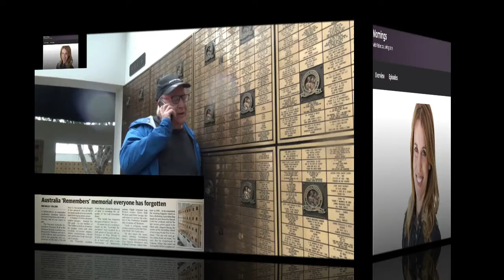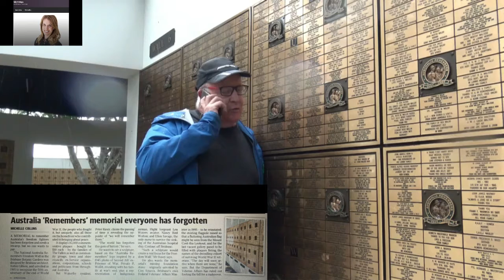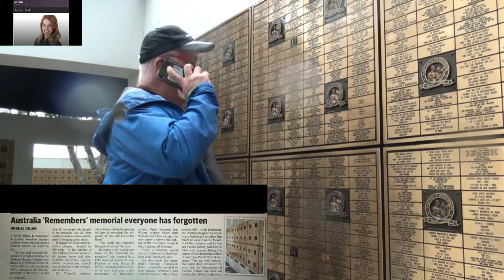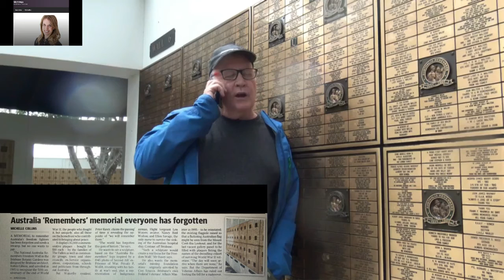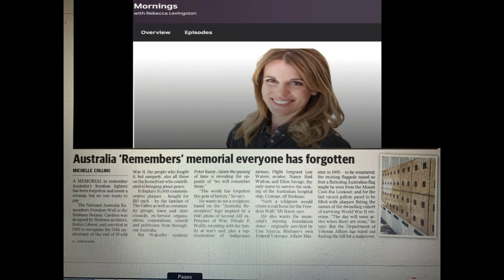14th of December 2020; interview ABC Mornings radio on the National Australia Remembers Freedom Wall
Katherine Feeney host interviews Peter Rasey
Formal playlist introduction for Federal Government presentation November 2020.
The Commonwealth Government built the National Australia Remembers Freedom Wall, as the key memorial to the 50th Anniversary of the ending of World War 2. It was unveiled by the federal Minister for Veteran Affairs Bruce Scott and the Lord Mayor of Brisbane Jim Soorley on the 11 of November 1996.

The National Australia Remembers year objectives were summed up eloquently by the-then Prime Minister, the Hon. Paul Keating MP AO, thus:-

The focus of the program will be on Australia and Australians: the veterans of battles like those In the Middle East and Greece and Crete and In the air war over Europe: and those who fought in the Pacific War, the war to save Australia from invasion.
We will remember the great achievements and the great spirit of the times.
We will also remember those who came from war torn Europe to make their lives here, and who by doing so made all our lives so much richer. …
I hope ‘Australia Remembers’ will add to our nation's understanding and confidence about our place in the world and our capacity to play a creative and humane part in it.
I hope it will encourage us to recognise how important it is for a nation to believe in great ideals to have them at the forefront of our ambitions.
And I hope It will help us recognise how important it is to believe in ourselves.
The year of remembrance was not short of ambition, and in a report to Parliament, the-then Minister for Veterans’ Affairs, the Hon. Con Sciacca MP, on 9 February 1995, put it this way:—
I can assure you, never realized that life under me was going to be like this. I also thank in particular the Shadow Minister for Veterans’ Affairs, the Honourable Member for O'Connor, who gave enthusiastic and bipartisan support for this program, and restate my thanks to all members from all sides of the House and my colleagues in the Senate…
It is important that all Australians have an opportunity to take part in this program, to unlock dormant family and community histories so that a young generation of today can understand and appreciate the contribution of a young generation of 50 years ago.
The ambitions were well on the way to being meet.
Brisbane was the city where Supreme Commander, General Douglas MacArthur, placed his headquarters for the duration, of World War 2, so the most suitable location for a National Memorial.
In July 1995, ahead of the actual anniversary of VJ Day (15 August 1995), an announcement was made about the National Australia Remembers Freedom Wall.
The references were followed up, on Remembrance Day 1995, by the laying of a Foundation Stone, (since lost) at the Brisbane Botanic Gardens.
The architect chosen was well-respected and high-powered Robin Gibson, a person who by that stage of his career only accepted nationally-important projects.
Soon thereafter, an Australia-wide public subscription appeal was launched to allow the public to buy plaques. (see attached;
This important National Memorial to “Freedom Secured from Sacrifice”.
Reflecting Keating’s speech which was supported strongly on both sides of politics in 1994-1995.
Lastly NAFW incorporates hundreds of times the logo of the “We Remember” year,
This is what the Minister said about that logo:—
…in the logo, which we have designed for this year its centrepiece is a photograph of Private `Ray' Walsh being reunited with his wife, Varlie, and two of his children after more than five and a half years' overseas service—nearly four of them as a prisoner of war in Europe. We can clearly recognise the joy evident in the reunion. We can only speculate about the harshness and difficulties of those years for both Ray and Varlie.
Most of us can only guess at the gap in the lives of those two children and the other three not pictured…